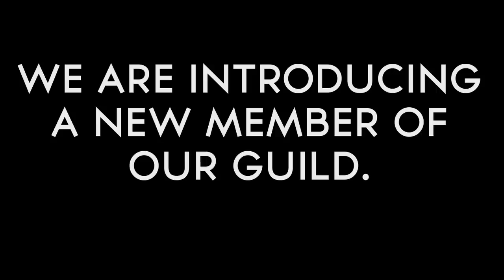Battlefield 3: Conquest: Seine Crossing: With BMG Ep 3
Hey fellow bread people, it's our third BF3 video! Evil Bread Man also gets a well earnt introductory, what do you guys think? We are sure the audio is better but if it needs more improvement please comment so. Thanks bread people! :)